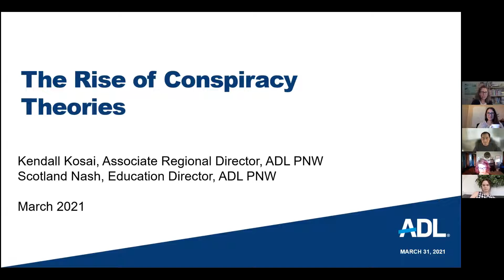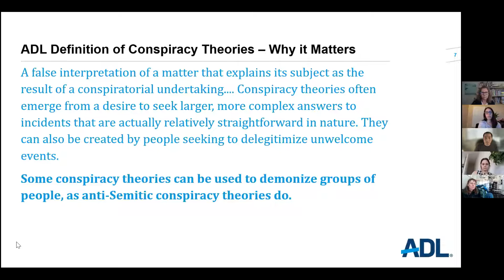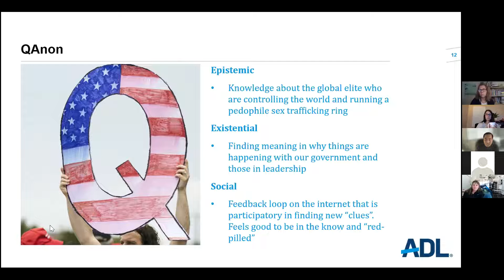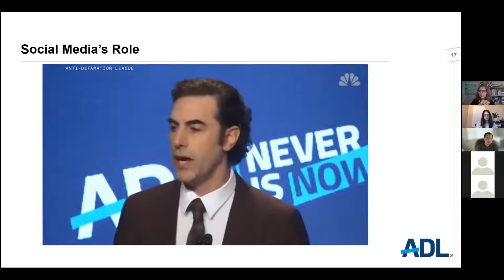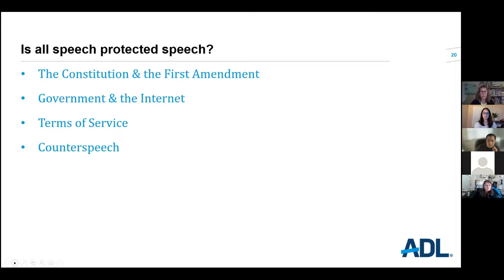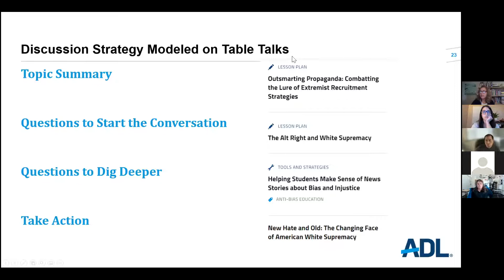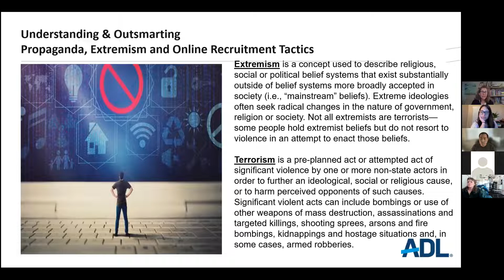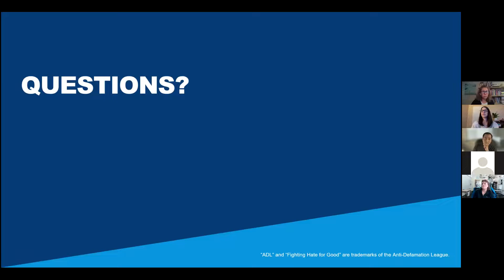Confronting Conspiracy Theories in the Classroom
In this session, educators will learn how and why people begin to engage with conspiracy theories and extremist movements, explore the relationship/spectrum between truth/evidence, opinions/beliefs, and conspiracy theories, and acquire tools and strategies for addressing comments and navigating conversations in the classroom around this topic.